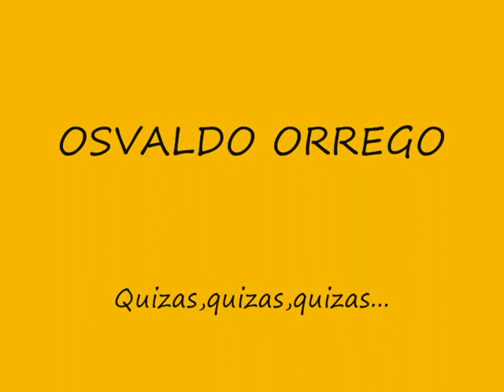Osvaldo Orrego-Quizas,quizas quizas...